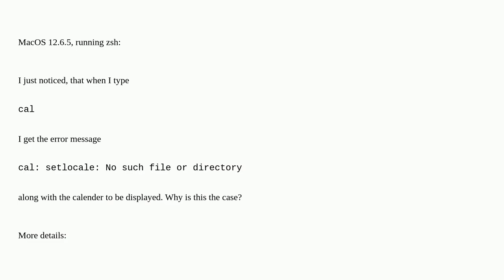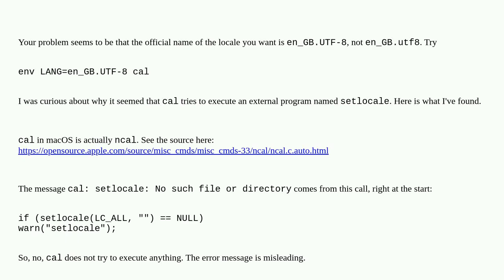Apple: Error message about cal regarding locale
Error message about cal regarding locale

A special thanks goes out to the community

  internationalization zsh